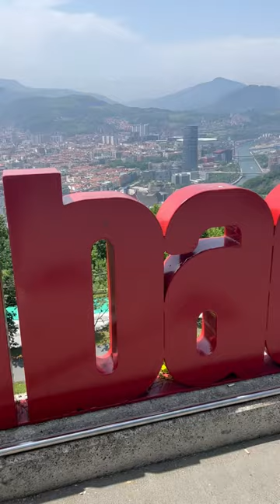Bilbao: A Hidden Gem in Spain 🇪🇸